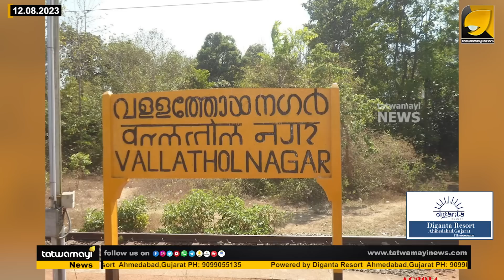ഒരു മഹാ വൈദ്യര്‍ക്കു വേണ്ടി റെയില്‍വേ സ്റ്റേഷന്‍ സ്ഥാപിച്ചത് അത്ഭുതം | medical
ഒരു വ്യക്തിക്ക് വേണ്ടി മാത്രം നിര്‍മ്മിക്കപ്പെട്ട ഒരു റെയില്‍വേ സ്റ്റേഷന്‍...! | railway station